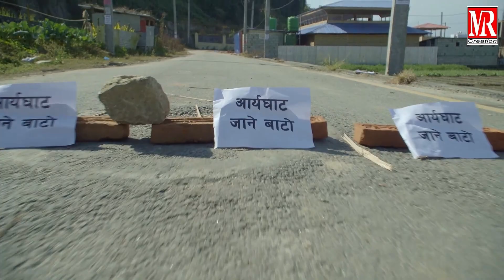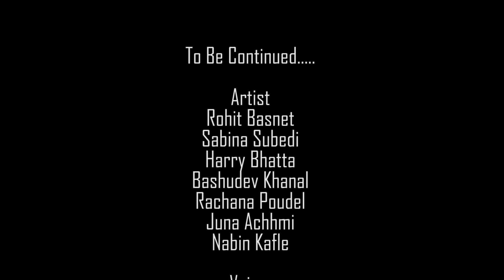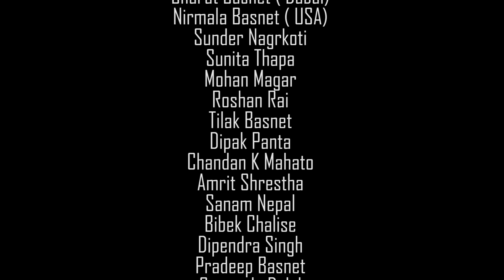Love Bird || Episode - 02 || Ft- Rohit Basnet, Sabina Subedi, Harry Bhatta || M.R Creation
Artist
Rohit Basnet
Sabina Subedi
Harry Bhatta
Bashudev Khanal
Rachana Poudel
Juna Achhmi
Nabin Kafle

Voice
Binay Karki
Pasang Doma Sherpa

Background Score
Binay Karki

Music /Arrange/Mix/Master
Binay Karki

Lyrics
Manoj Khadka

Audio
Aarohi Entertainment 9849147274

Mohan Lama

Workstation
S.B Worksation

Editor
Sushant Basnet

Camera
Megraj Magrati

Producer
Milan Lama

Story/ Direction
Manoj Khadka

Special Thanks

R.D Creation Dance Studio,
Koteshwor
Monaj Basnet
(8k Everest Motion Pictures)
Keshab Basnet
Divya Mani Dahal
Santosh Thapa
Sardha/Ramshran Khadka
Chandra Bahdaur Waiba
Durga Rana Magar
Bhuvan Balami
Indra Dong Lama(Khamba)
Binod Pariyar
Bishnu Sapakota
Susma Lamichhane
Raj Karki
Dinson Shah
Prabesh Pokharel
Rabin Karki
Sushmita kunwar
Devendra nath Chaudhari
Dina Ghimire
Gobinda Dulal
Arjun Acharya
Prayadip Rai
Om Prakash Awasti
Aken Baduwal
Subash Xitize
Eraz Magar
Yuna Tamang
Angela Baniya
Anjali Tamang
Melina Thakuri
Shamsher karki
Nabraj Gagural
Krishna Prasad Dhital
Laxhman Bhandari
Suresh Basnet
Radha Shakya
Gautam Shakya
Namita Basnet
Bishesh Khadgi
Neemesh Guragain
Pawan Rana magar
Deepak Raj Pandey
Pradesh Rai
Aagrami Nepal
Rosel Thapa
Sabina lo Thapa
Ganesh Sherpa
Dipesh Lamichheni
Jharna Kuikel
Rupendra Saud
Rachhan Gautam
Bindra Rai
Tekendra Rai
Rishab Dhungel
Dhoon Kala Kendra
Goma Basnet
Ritika Basnet
Nisha Chhetri
Badri Bista
Raghu Basnet
Aashis Khadka
Sabin Subedi
Rohit Kumar Mahato
Angel Queen
Deepika budathoki
Usha Ghale
Pramila Khadka
Saurav Basnet
Ramesh Thapa (Canada)
Om kshetrizz (Aus)
Rajani Kharel (Aus)
Kiran Magar(Aus)
Pradeep Basnet(Japan)
Dhiraj Basnet (Japan)
Sanjita Sapkota ( USA)
Ishwor Giri (USA)
Babu Jung Basnet( USA)
Bhimsin Khadka (UK)
Sanjay Khadka (UK)
Krishna Khadka (AUS)
Bharat Basnet ( Dubai)
Nirmala Basnet ( USA)
Sunder Nagrkoti
Sunita Thapa
Mohan Magar
Roshan Rai
Tilak Basnet
Dipak Panta
Chandan K Mahato
Amrit Shrestha
Sanam Nepal
Bibek Chalise
Dipendra Singh
Pradeep Basnet
Sampada Dulal
Jyoti Thakur
Sagar Pun Magar
Santosh Shrestha
Basanta rai
Bijaya Tamang
Risita Roy
Anjali Shrestha
Purna Nepali
Suman Basnet
Sital Basnet
Urmila Basnet
Manita Basnet
Rajita Chhetri
Rajan Mandel
Kishwor Khadka
Rajan Khadka
Suresh Karki
Sagar karki
Sandesh Karki
Kajish Shrestha
Raju Basnet
Suraj Basnet
Yamuna Basnet
Mahendra Parasd
Januka Karki
Kusum Khadka

All kinds of dance Choreography, Music Compose, Videography, Stage show, Songs Recording, Video Making and Aerobic facilities are available here.
Koteshwar-35, Kathmandu Mahadevsthan Marga.

MR Creation is authorized to upload this video. Using of this video on other channels without prior permission will be strictly prohibited. (Embedding to the websites is allowed)